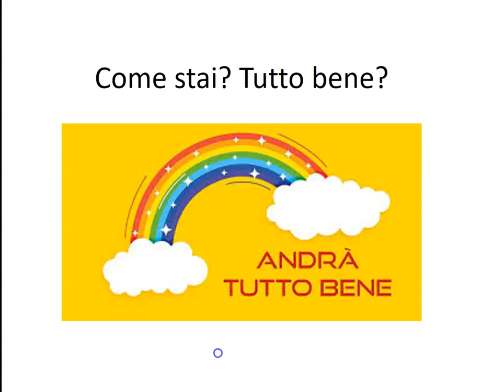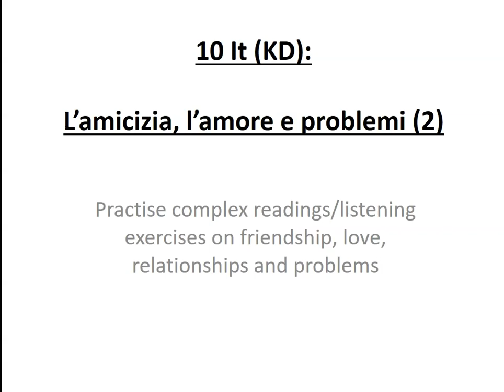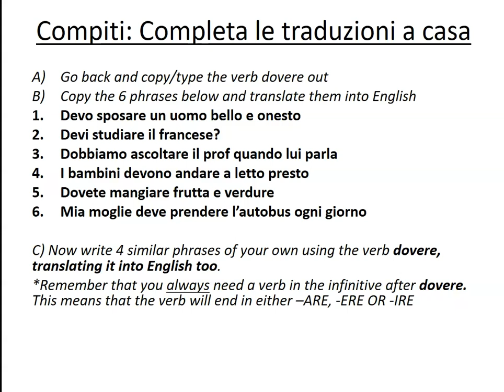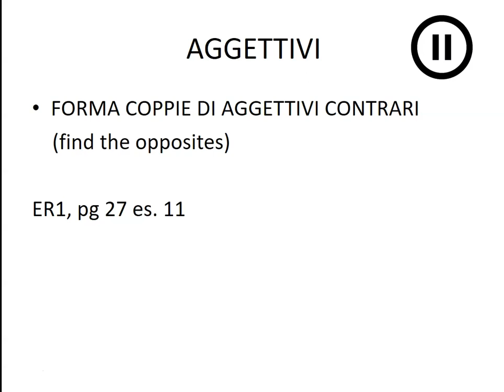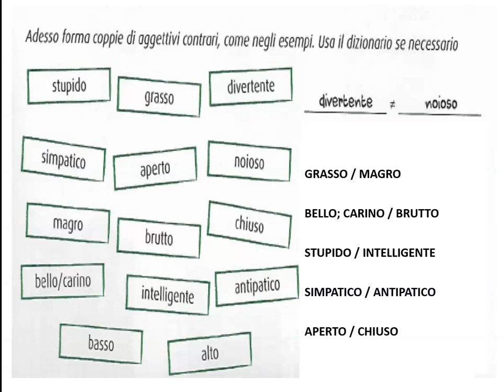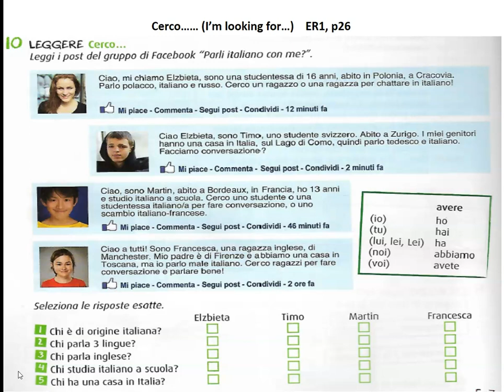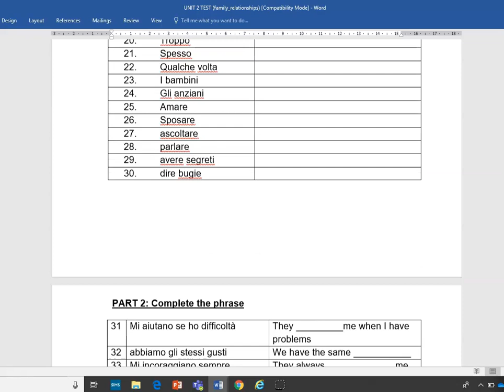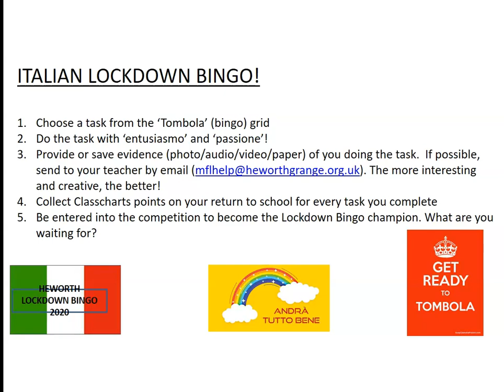Italiano amicizia - Lesson 3 - KS4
Italian lesson three taught by Ms Davis at Heworth Grange